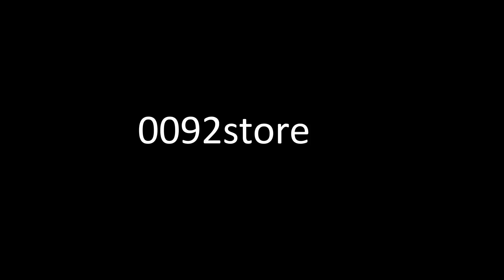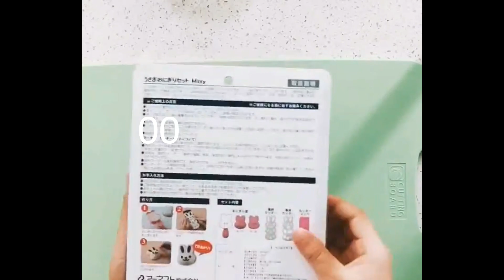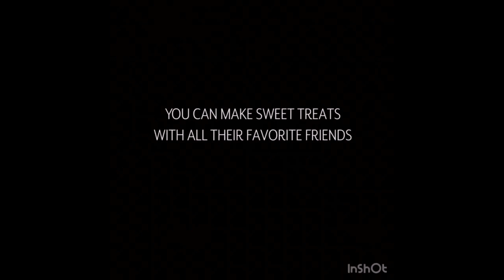10 Kids School Lunch Fun Food ideas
Want some fun food ideas that kids and teens can make at home? Try these, easy and very quick to make.
fun food for kids
School Lunch
孩子们学校午餐乐趣食品的想法
Kinders skool middagete pret kos idees
الأطفال الغداء مدرسه الغذاء متعه الأفكار
কিডস স্কুলের লাঞ্চ ফান ফুড আইডিয়া
Enfants d'école de repas d'amusement d'idées
Kids School Lunch Fun Food-Ideen
बच्चों के स्कूल में दोपहर का भोजन मज़ा खाद्य विचार
キッズスクールランチ楽しい料理のアイデア
키즈 스쿨 런치 재미 있는 음식 아이디어
Дети Школа обед Fun питание идеи
بچوں کے اسکول لنچ مزہ کھانے خیالات
Çocuklar okul öğle yemeği eğlenceli gıda fikirleri
เด็กโรงเรียนอาหารกลางวันไอเดียอาหารความสนุก
Niños Escuela almuerzo diversión ideas de comida
Παιδιά σχολείο γεύμα διασκέδαση ιδέες τροφίμων